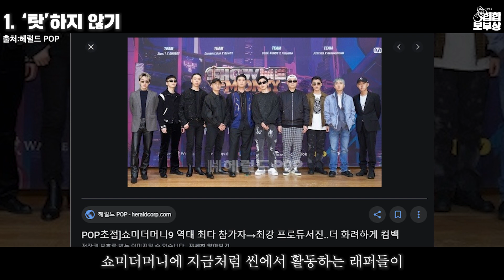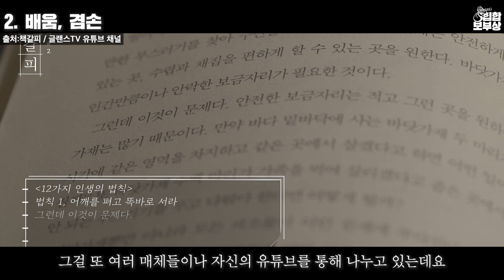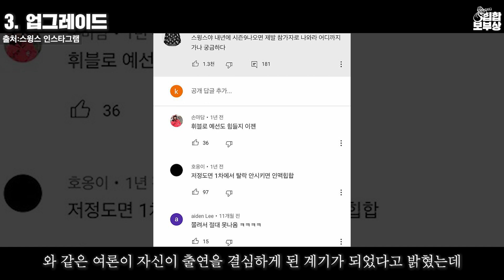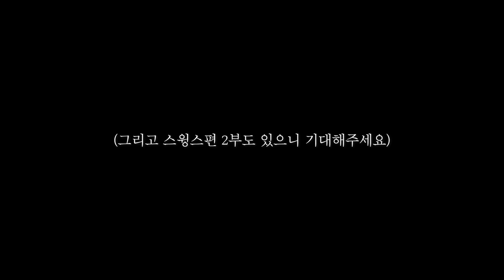스윙스, 그가 최고가 될 수 밖에 없는 4가지 이유 [5분 순삭 인물열전]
힙합보부상 순한맛 시리즈 [5분 순삭 인물열전 : 궁금하오?]
궁금하오 시리즈에서는 제가 인터뷰했거나 인터뷰 하고 싶은 아티스트들의 이야기를 전하는데요.
이번엔 제가 인터뷰하지 않은 '스윙스'님의 멋있는 점에 포커스를 맞춰서 보부상 한 번 해봤습니다.
(+2부도 준비되어 있고, 팔로알토, 저스디스, 더콰이엇 등 제가 좋아하는 아티스트들의 멋있는 점을 추후에 보부상 해보도록 하겠습니다)

제가 하고 있는 '힙합보부상 챌린지' 콘텐츠에 스윙스님을 꼭 모셔보고 싶네요.
스윙스님 보고 계신다면 당근을 흔들어주세요^^

▶힙합보부상 : 제 영상으로 여러분에게 좋은 에너지를 줄 수 있도록 노력하겠습니다!
힙합보부상 장범규 (28, 대구 화원읍 명곡리 출신, 태권도 3단)